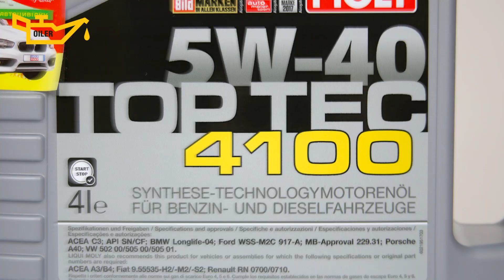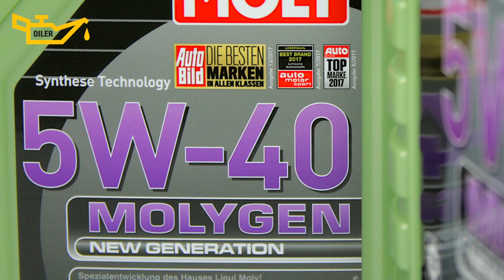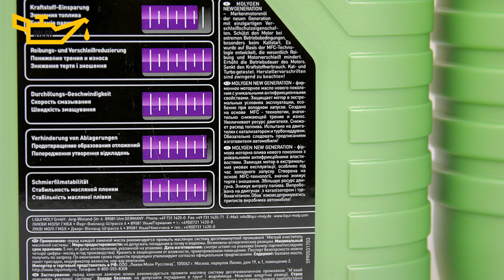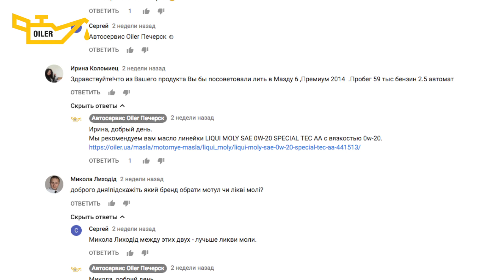Моторное масло Liqui Moly, как выбрать?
В видео мы расскажем: как выбрать моторное масло Liqui Moly, какие линейки моторного масла Liqui Moly подойдут вашему двигателю, ответим на вопрос "что влияет на старение масла и какие результаты получили моторные масла Liqui Moly в результате теста на щелочное число?".

Содержание:

0:16 Группы масел Liqui Moly
0:37 Показатель щелочного числа, что это?
0:56 Специальные масла
1:28 Универсальные масла
2:13 Фирменные масла

ТАБЛИЦА МОТОРНЫХ МАСЕЛ LIQUI MOLY (группы):

СПЕЦИАЛЬНЫЕ МАСЛА:

1.TOP TEC
• 4100 5w-40
• 4200 longlife 3 5w-30
• 4300 5w-30
• 4400 5w-30
• 4500 5w-30
• 4600 5w-30

2.SPECIAL TEC
• V 0w-20
• AA 0w-30
• F 5w-30

УНИВЕРСАЛЬНЫЕ МАСЛА

1.OPTIMAL
• synth 5w-30
• synth 5w-40
• semi sinth 10w-40
• diesel 10w-40

2.LEICHTLAUF
• super 10w-40
• leichtlauf 10w-40
• special AA 10w-30
• special AA 5w-20
• special AA 5w-20
• special AA 5w-30
• special 5w-30
• special LL 5w-30
• high-tech 5w-40
• diesel 10w-40

3.SYNTHOIL
• diesel synthoil 5w-40
• energy 0w-40
• high tech 5w-40
• high tech 5w-50
• race tech GT 10w-60
• longtime 0w-30

ФИРМЕННЫЕ МАСЛА

1.MOS2 LEICHTLAUF
• 15w-40
• 10w-40

2.MOLYGEN New Generation
• 5w-30
• 5w-40
• 10w-40

Есть вопросы? Пишите их в комментариях под видео, с удовольствием ответим и обсудим.